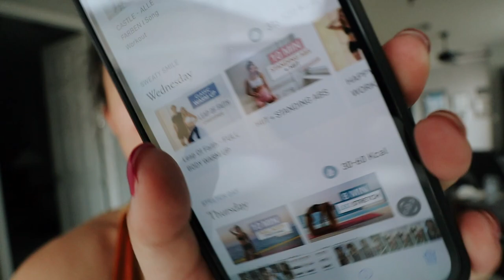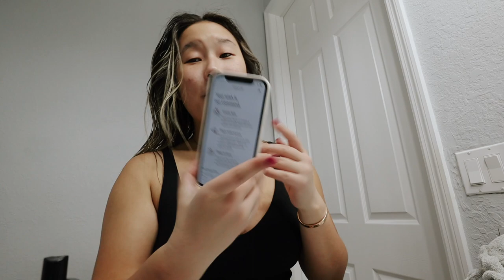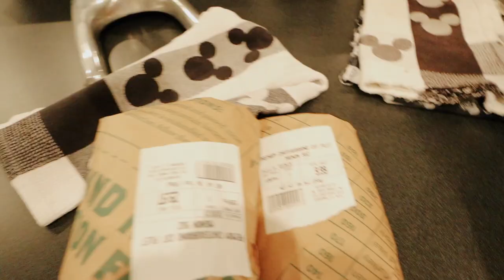I FINALLY GOT IT!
In the day in the life vlog she finally got it! I take you along my day and try to get food from Panda Express.. it was a fail; I do an at home workout; I then finally get something I've been on the hunt for! I also take you along my hair routine to see how big curls look on my new hair.